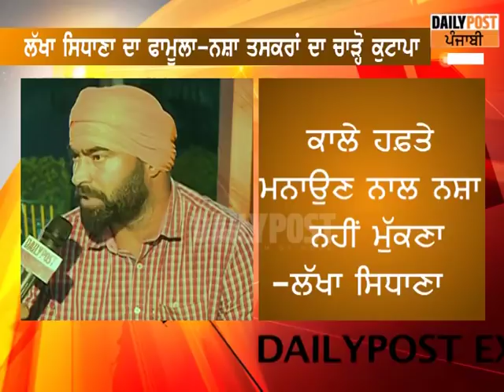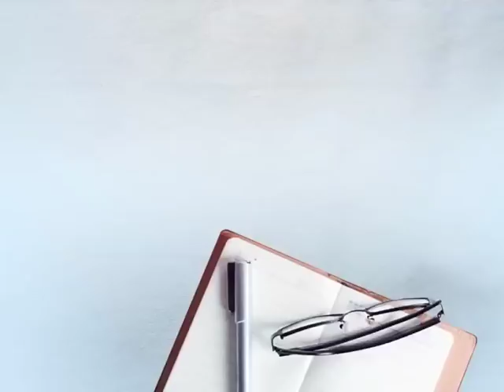ਕੇਜਰੀਵਾਲ ਨੇ ਨਹੀਂ ਲੋਕਾ ਨੇ ਬੀਬੀ ਨੂੰ mla ਬਣਾਇਆ :ਲੱਖਾਂ ਸਿਧਾਣਾ